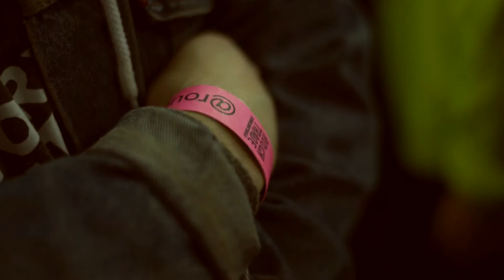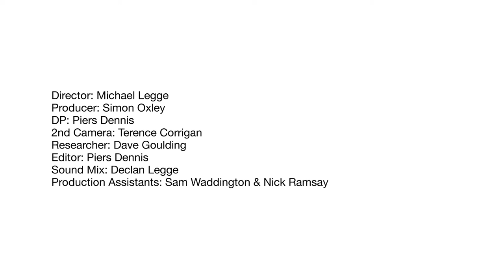Record Store Day 2013 presents: Billy Bragg - Live @ Rough Trade East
Interview and performance excerpts of Billy Bragg performing new track "No One Knows Nothing Anymore" live at Rough Trade East, Shoreditch, London - 17th March 2013.

Produced by Greatcoat Films for Record Store Day 2013.

Director: Michael Legge
Producer: Simon Oxley
DP: Piers Dennis
2nd Camera: Terence Corrigan
Researcher: Dave Goulding
Editor: Piers Dennis
Production Assistants: Sam Waddington & Nick Ramsay

Juliet & Sarah at Bragg Central

Stuart Giles at Cooking Vinyl & Alistair Tant at Essential Music